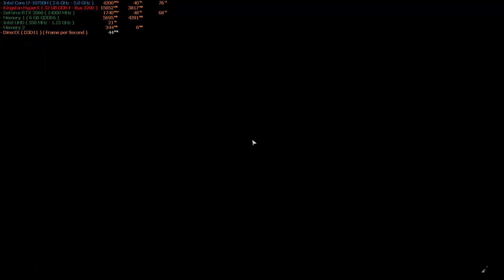GRW - P.N. De Agua Verde - Mission - 4 / 1